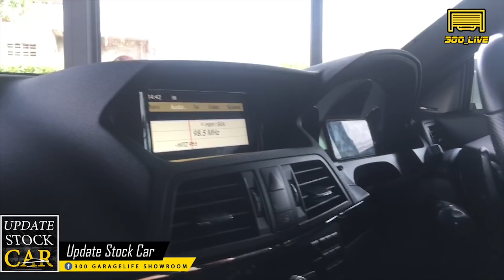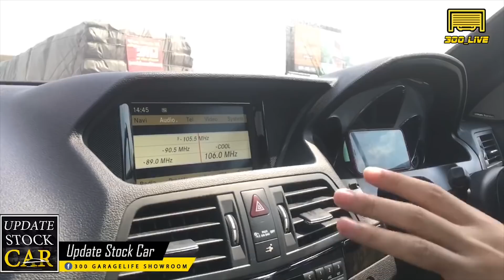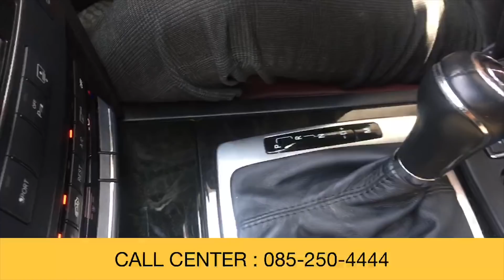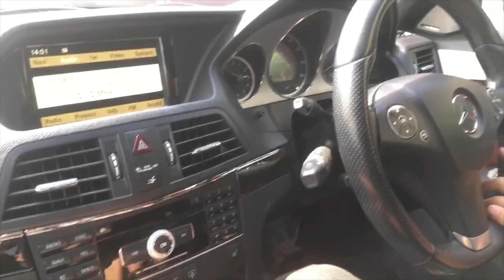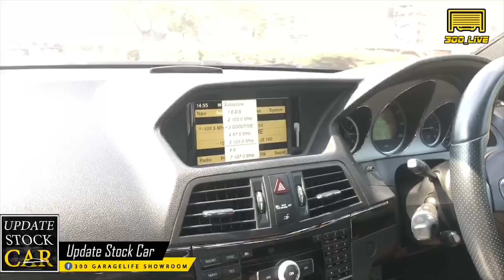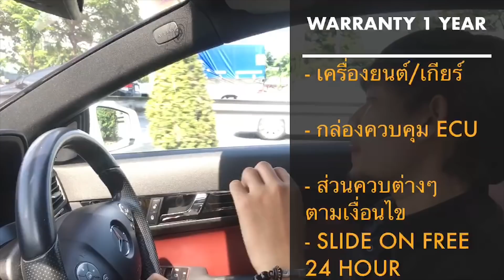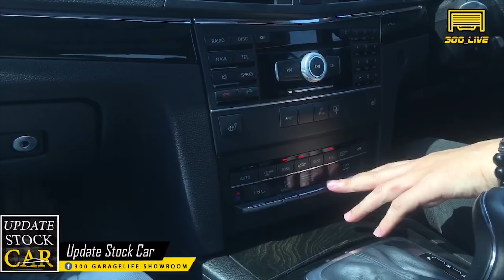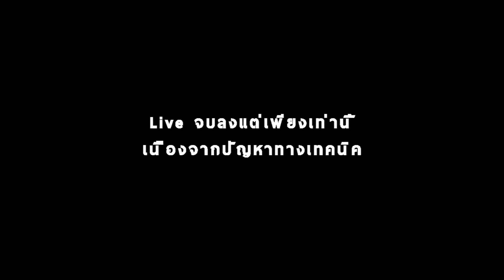[Re-Live] - รีวิว E Coupe ตัวท็อปกับราคาพิเศษ ติดตามชมในคลิป